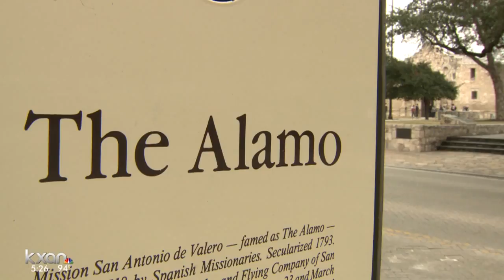Land Commissioner George P. Bush talks about the Alamo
Alamo development plans were released Thursday.